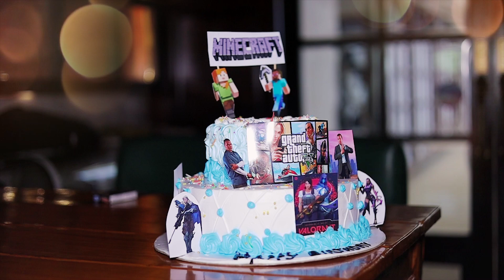Aavy's Birthday Celebration 2023 - Kanishk Roshan!